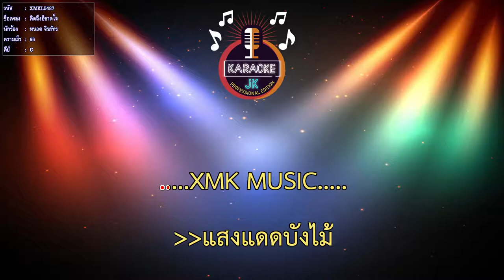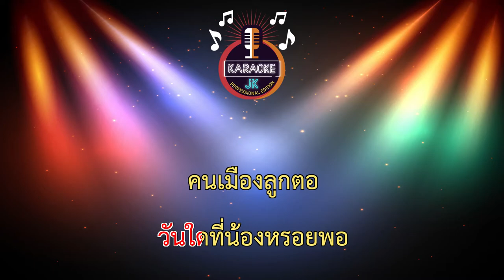คิดถึงอีขาดใจ (66-C) - หนวด จิรภัทร 【 Cover By คาราโอเกะดนตรีสด 】